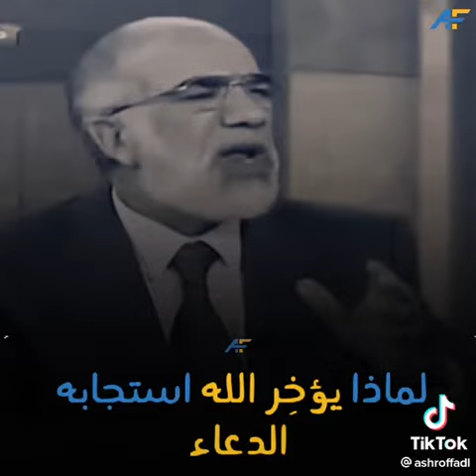قيام_الليل اطلبوا من الله كل ما تتمنون 🤲🏻🌧👌🏻